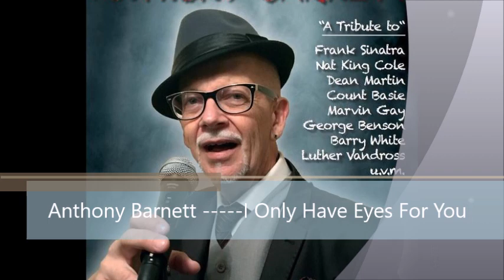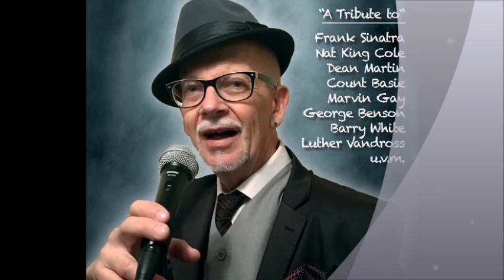I Only Have Eyes For You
Composer:
Harry Warren
 Al Dubin